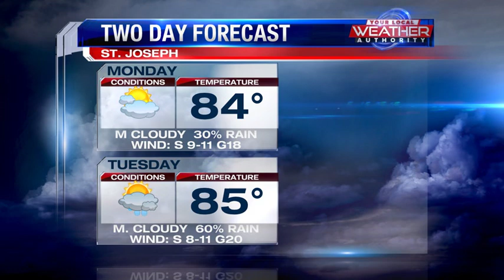Rain Likely Tuesday